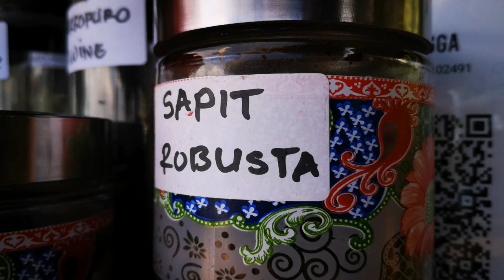Bale The Only One!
Bale Arabica Coffee Sapit
Balelangga Bed & Breakfast
697 MDPL Lokasi Di Desa Sapit East Lombok 83567 NTB

SELAMAT DATANG!

Nongki SAMBIL Ngopi
No Kaleng2... No Beleng2!

OPEN 14:00 - END EVERYDAY!

Bale Team:
- Hafif (Handsome Barista)
- Hafidz (Adm Qute)
- Yayan (IT Happy Boy)
- Awan (Ass Chef)
- Amak Lin (Bale God Father)

Guest Star!
- Om Bro Iman

Bale You Later!!